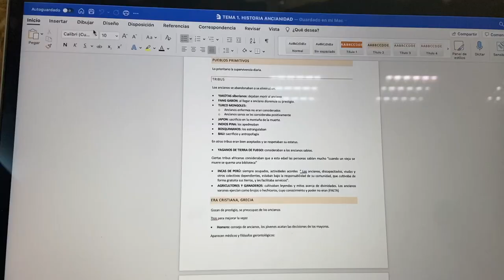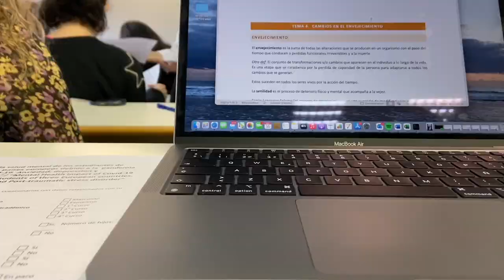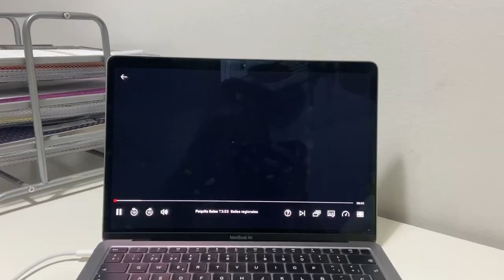VLOG PRIMERA SEMANA DE CLASE || Andrea Fernández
Bienvenidos una semana más!!! por fin vuelve la rutina después de año y medio... espero que os guste!!